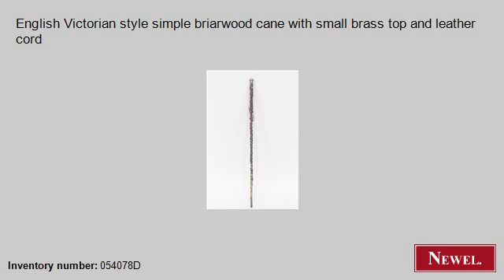Antique English Victorian style simple briarwood cane with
- Newel.com: Antique English Victorian style simple briarwood cane with small brass top and leather cord (English, Victorian, accessories, cane, briarwood) (Newel Art and Antiques, New York City)